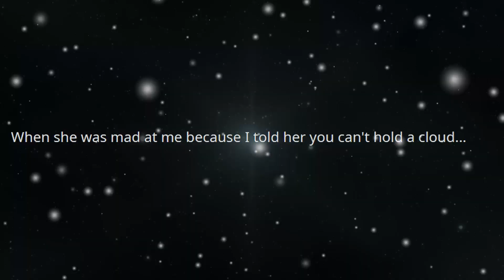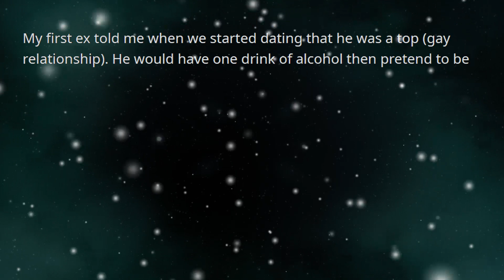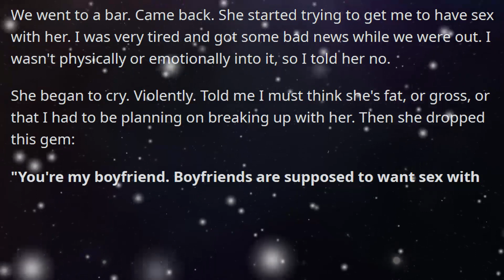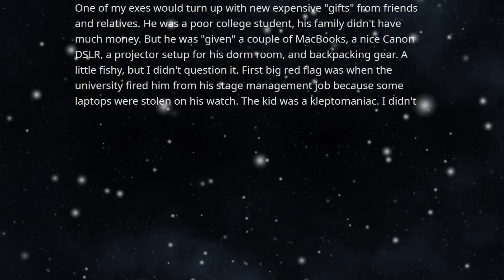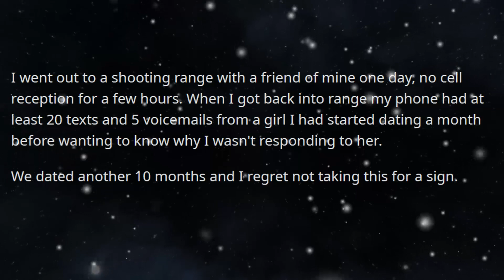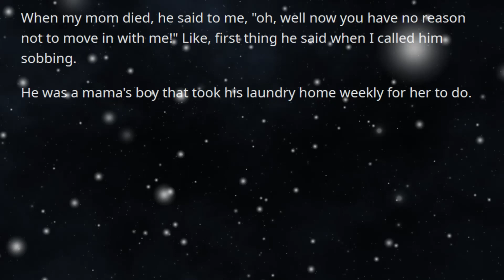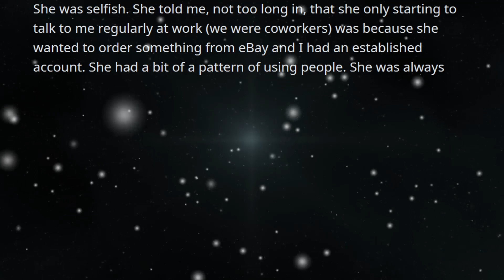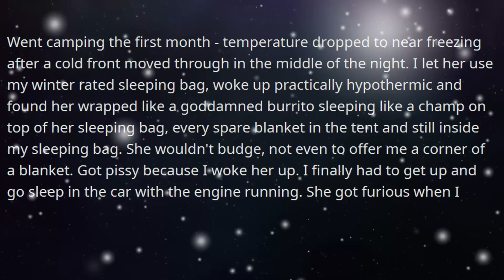NEVER IGNORE THESE RED FLAGS!!!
What was that "red flag" that you should have paid attention to from your ex?

Binge watch previous episodes, that you can educate yourself and have a great time watching